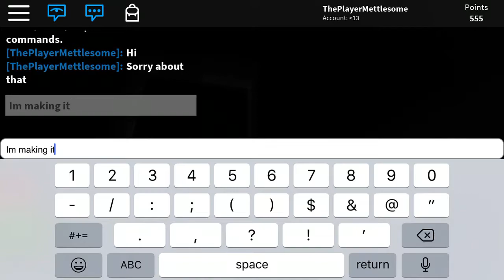Roblox Mobile Series #1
This is a new Mobile series for the channel and like if you enjoyed.